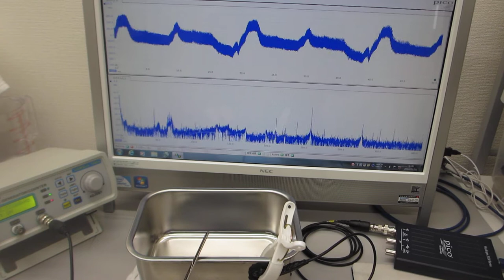オリジナル超音波実験